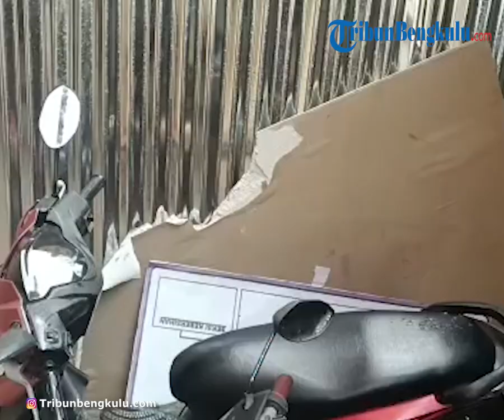BREAKING NEWS: Mahasiswi UNIB asal Lahat Tewas Kecelakaan di Rawa Makmur Kota Bengkulu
TRIBUNBENGKULU.COM, BENGKULU - Kecelakaan maut terjadi di kawasan Rawa Makmur, Kota Bengkulu Kamis (13/10/2022).
Kecelakaan menewaskan Nurul Asih Handayani (21) yang merupakan mahasiswi Universitas Bengkulu (UNIB).
Dari data yang ada pada KTP Nurul, korban kecelakaan merupakan warga Desa Pajar Bulan Kecamatan Tanjung Sakti Kabupaten Lahat, Sumatera Selatan.